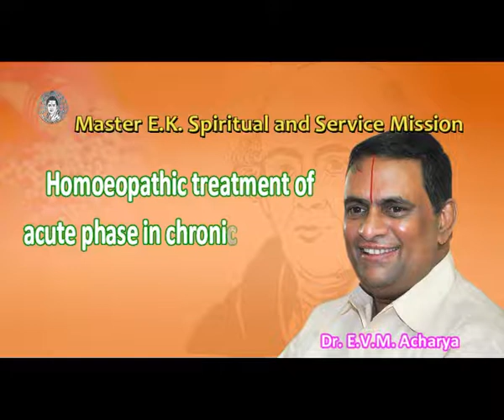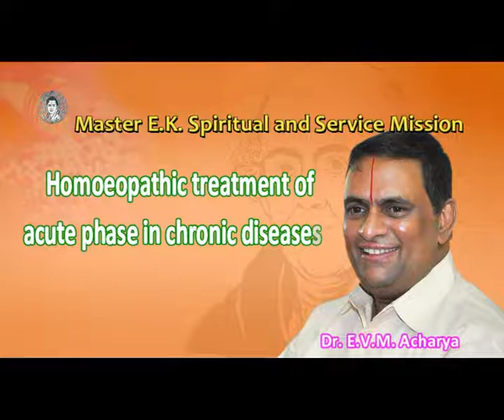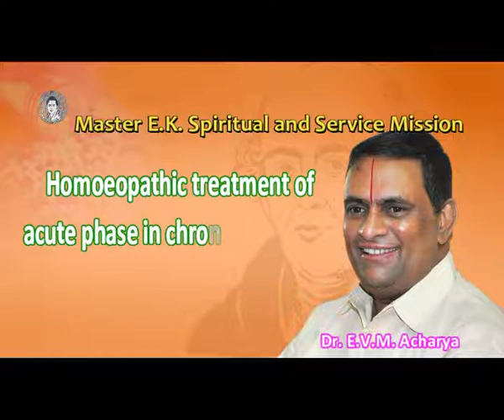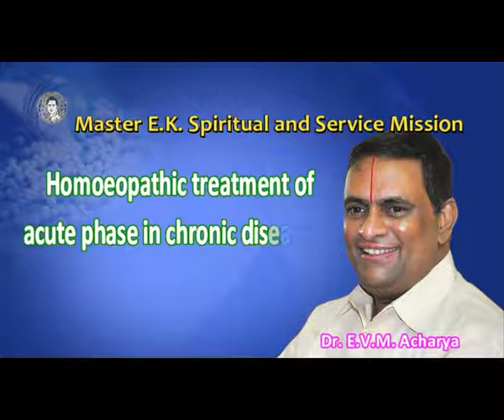Homoeopathic treatment of acute phase in chronic diseases by Dr.E.V.M.Acharya -1998 Srisailam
Homoeopathic treatment of acute phase in chronic diseases by Dr.E.V.M.Acharya -1998 Srisailam Homoeo Classes